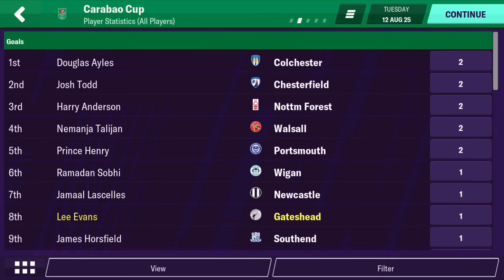FM20 Mobile | Gateshead FC #56 - New Season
Hello Guys, new season, here we go again. Hope you enjoy!